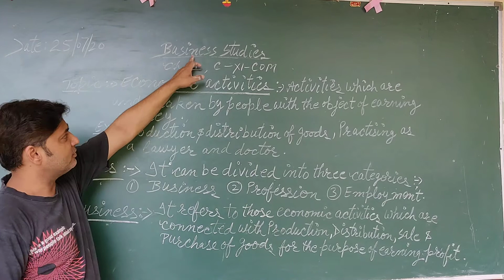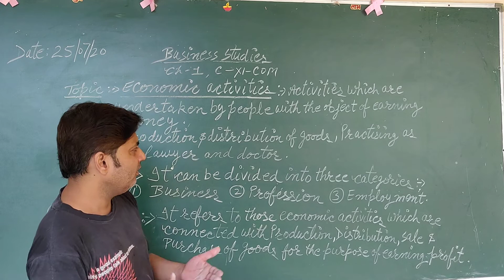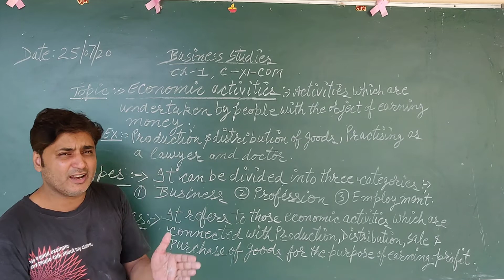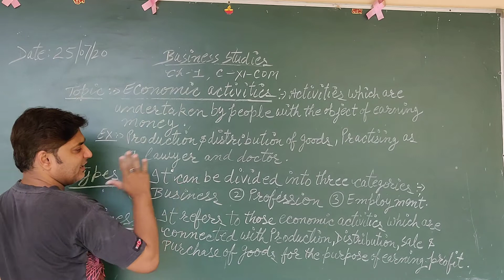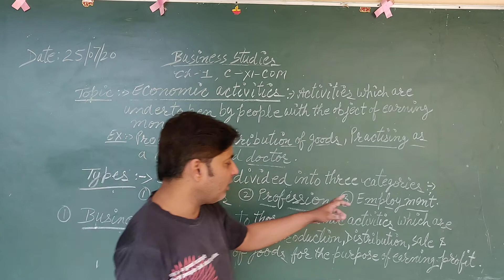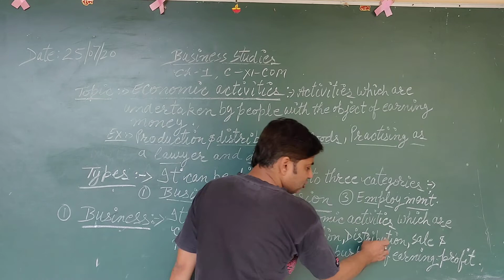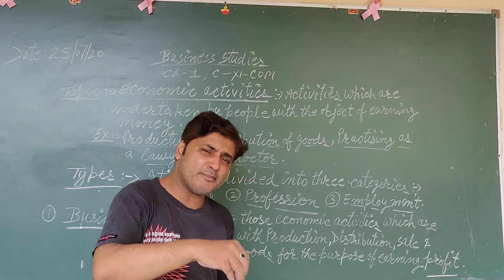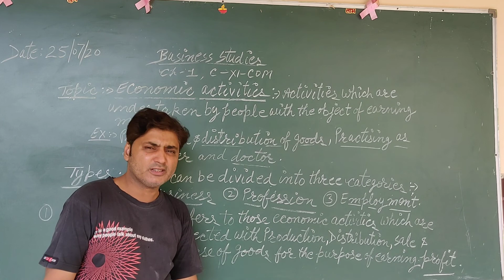July 25, 2020